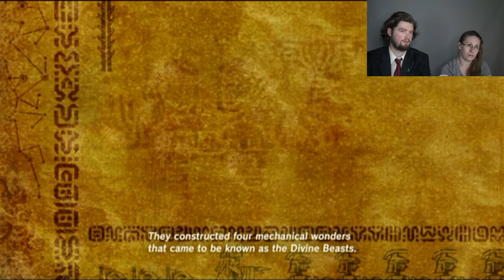SHE'S SO CUTE! - Breath of the Wild #13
How can she be this adorable?
She is the cutest thing we have
encountered in this game so far.